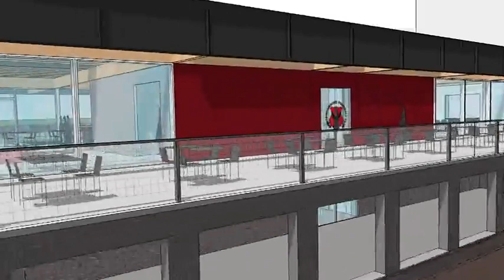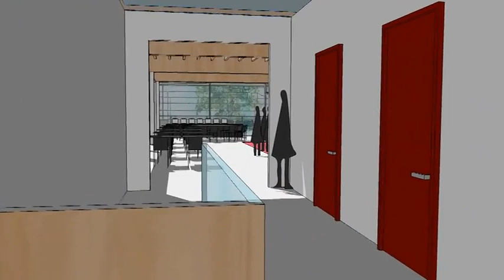Impressie video nieuwe clubhuis AFC